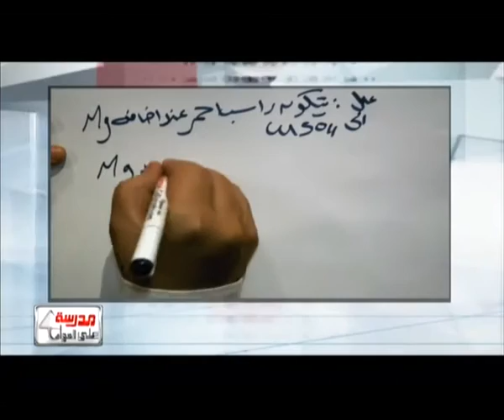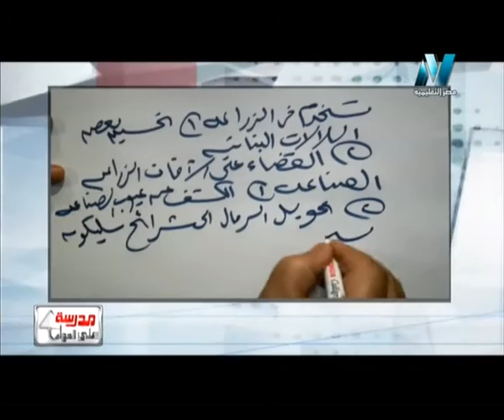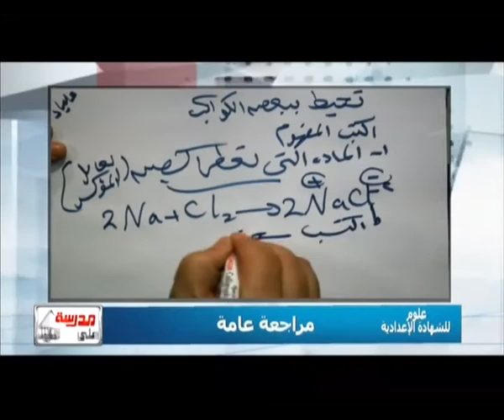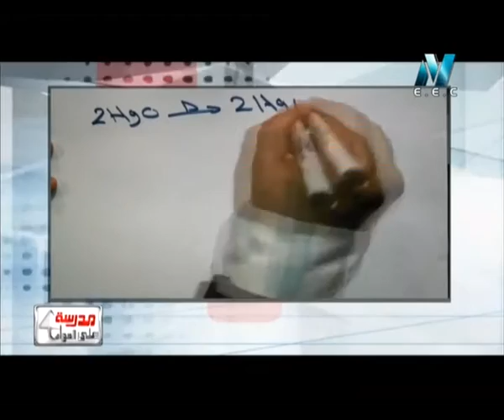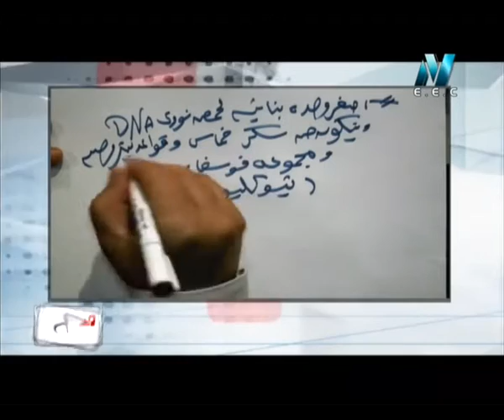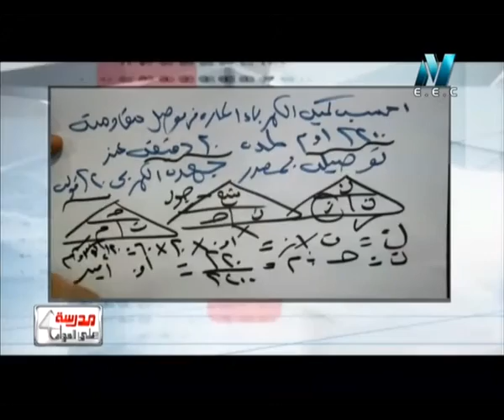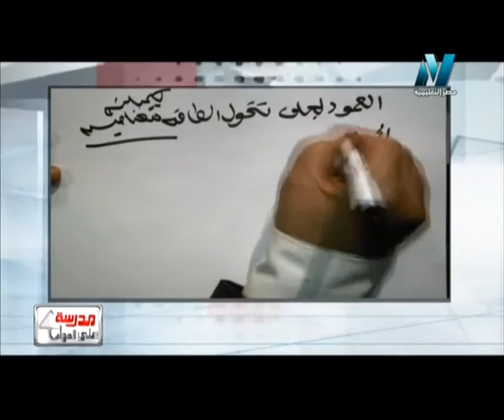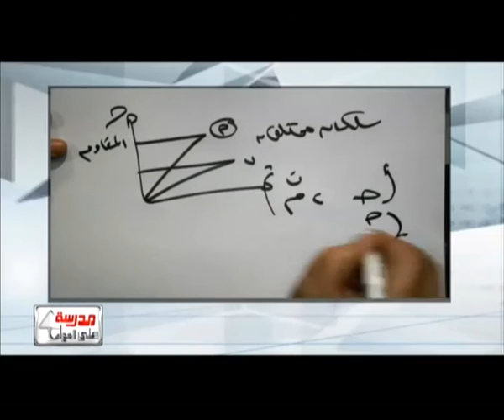18-05-2016 علوم 3 إعدادي حلقة 14 و الأخيرة مراجعة ليلة الامتحان